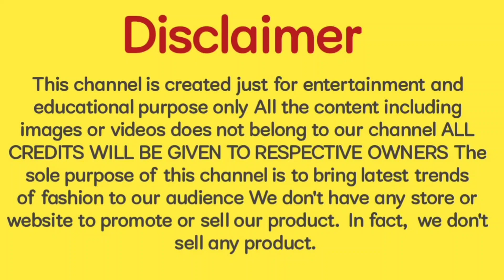खूबसूरत Latest Sharara Gharara Suit designs 2024 for Wedding |फैंसी Sharara Suit designs for Girls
खूबसूरत Latest Sharara Gharara
Suit designs 2024 for Wedding |
फैंसी Sharara Suit designs for Girls

About video...
Hello doston aaj ki video mein aap dekhne wale Hain Letast Sharara Gharara Suit ke aise shandar design jo ki aapko behad pasand aane Wale Hain to video ko pura jarur dekhen video acchi Lage to video ko like kar dena channel ko subscribe kar dena thanks for watching 🙏🙏🙏🙏🙏🙏🙏

About video...
(1).
(2).
(3).
(4).
(5).

channel.